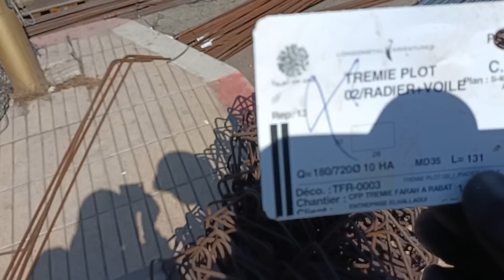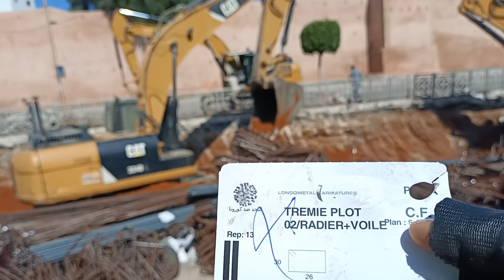نفق حسان...اليوم الاول من الاشغال وعلى بركة الله واللهم صلي وسلم على سيدنا محمد.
نفق حسان